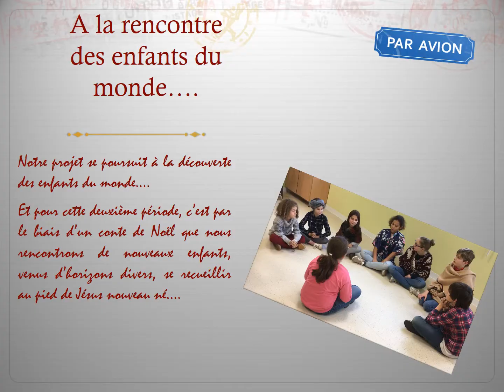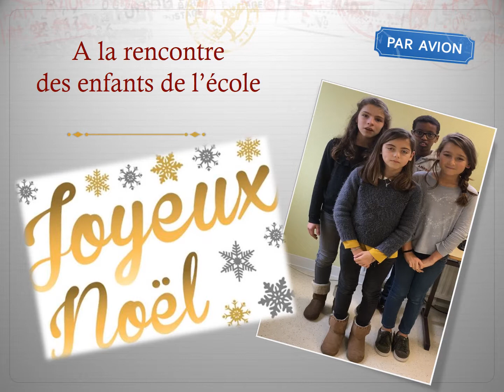Sur le chemin de l'école des rencontres... ouverture internationale !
L'école de Fargues se prépare à fêter ses 160 ans ! Un bel anniversaire qui sera fêté avec les grands et les petits... Et pour nous y préparer nous avons pris le temps de regarder des documentaires sur l'école là-bas ... puis nous avons fêté Noël comme une grande famille en vivant l'entraide, le partage et en nous engageant auprès des plus petits... Des valeurs que nous aimons développer ici à Marie Rivier. Un vrai Bonheur d'être Ensemble !